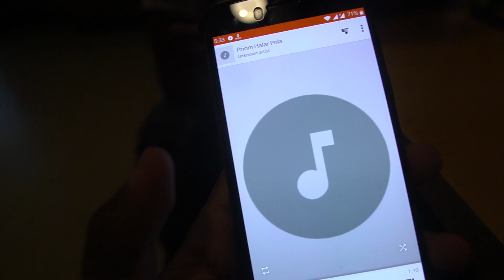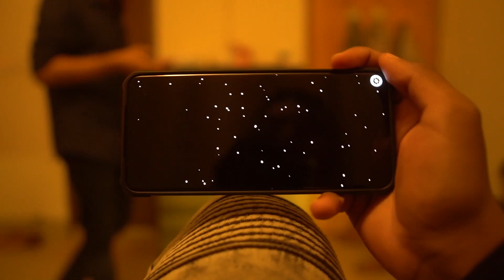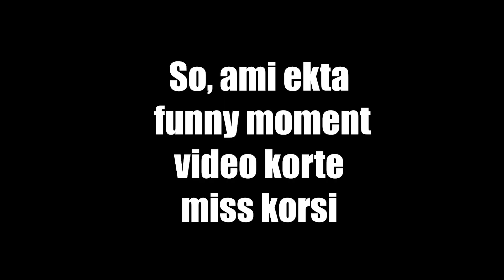There is an imposter among us